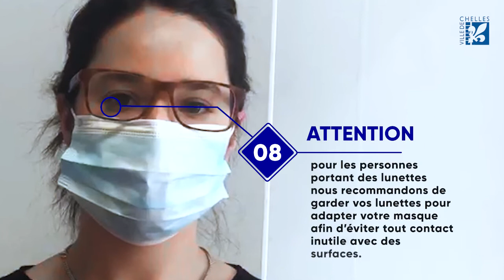Tuto - comment bien mettre son masque chirurgical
DRH Ville de Chelles mai 2020